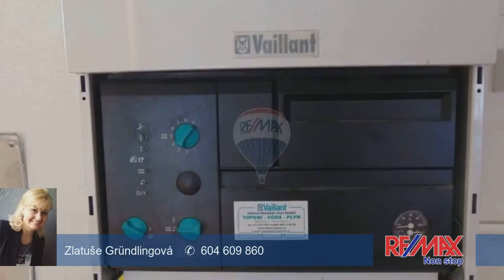Prodej, obchodní prostor - cihla, 497 m2, Litvínov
Exkluzivně Vám nabízíme k prodeji komerční nemovitost o ploše 497m2 na vlastním pozemku, v ulici Ruská čp. 960.
Nemovitost se nachází v centru Litvínova s kompletní městskou infrastrukturou a dostupností.
Nabízí možnost snadného parkování na přilehlých plochách,kde je parkovací stání.
Nemovitost byla v minulosti vedena jako prodejna s velkorysým prostorem,skladem a sociálním zázemím.
Taktéž je podsklepena, disponuje nákladním výtahem a ze strany budovy je nákladní rampa.
Vytápění budovy je řešeno plynovým kotlem zn. Vaillant.
Prostor je bez vybavení a je připraven na zařízení či stavební úpravy již podle přání nového majitele.
Vzhledem k výhodnému umístění nemovitosti v dobré lokalitě vřele doporučuji. Energ. náročnost: G